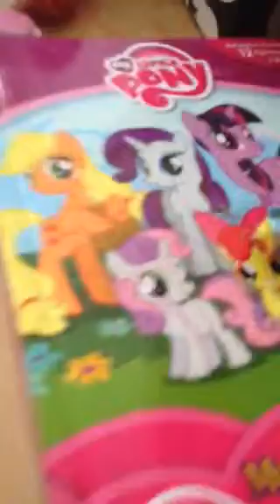The cutie mark crusaders